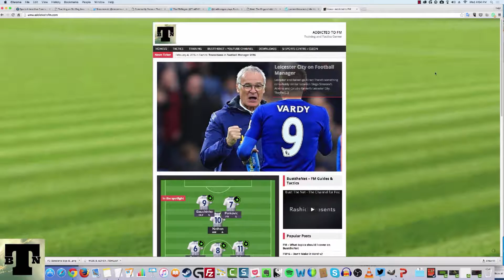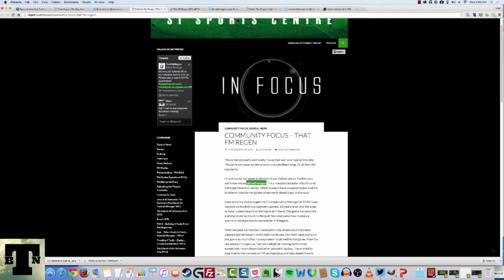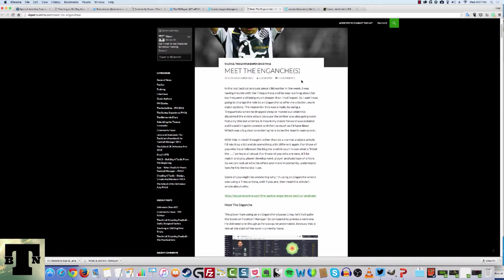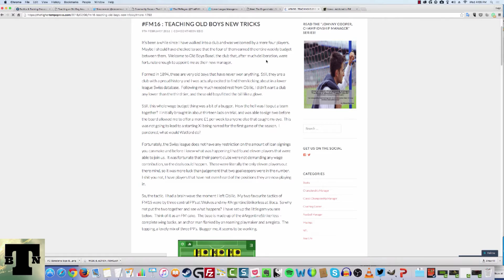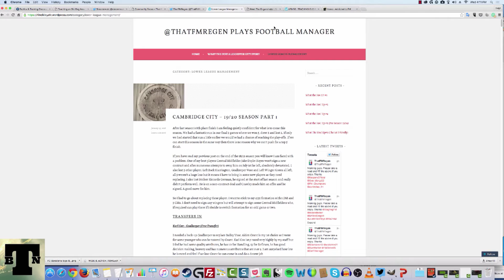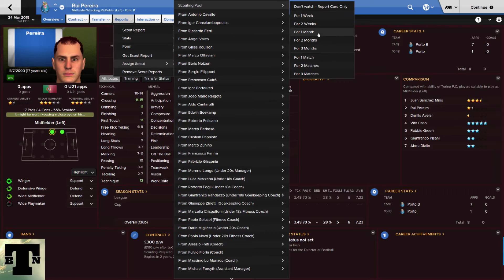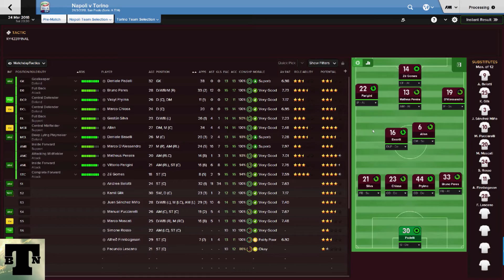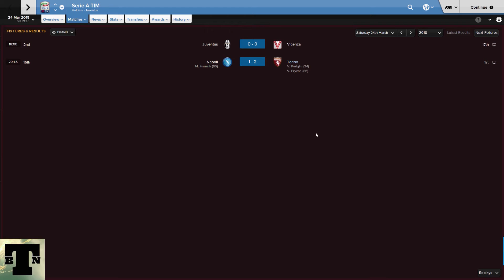Football Manager 2016- Torino Diaries 03/07 edit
Last 3 shows to the end of the season
Very different show today, I do a shoutout to some of my favorite sites on Football Manager in the show

We look at some of these contributors to the FM community, kicking off a new segment to the show which is all about community focus. So if you have any suggestions on who else should be covered. Please let me know

And yes we continue with the Torino Diaries, a lot more on scouting, we prepare for the end of the season hunt for talent in MARCH??? yes MARCH. oh and there's a game too.